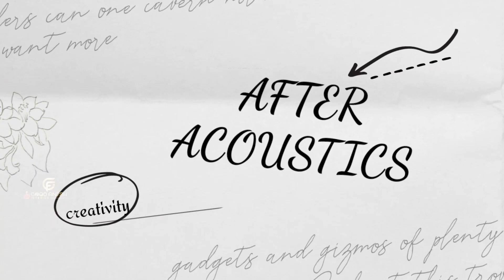This studio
This studo was build in a apartment .made in a small bed room. watch our video it was a more helpful for your own studio setup.
i post a link of the review in google
charlz christopher he was a owner of this studio he give a review on goodfinishinterior google page i paste on below.

Thanks to Good finish interior Sathish. He is having a vast knowledge in the field of acoustics and sound proofing. I got the unexpected result from him and I truly satisfied with the work from him. I not even interrupted him, but within a week he completed the task with high energy and with awesome finish . Worth for money !!!